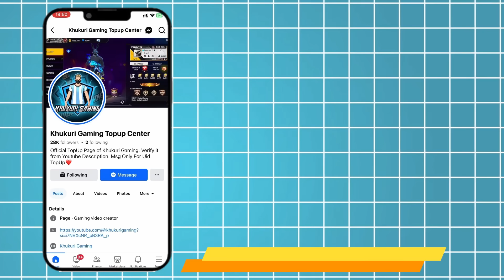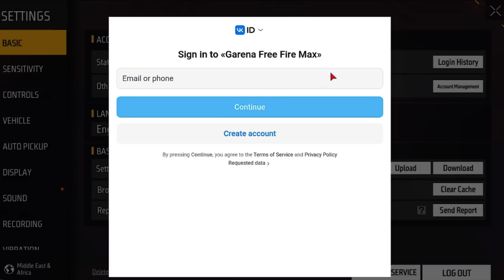New OB47 Patch Update 😮- FreeFire X Naruto / Halloween Update 🎃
So Hello Guys , K Cha Khabar Sanchai Hunu Hunxa ? It’s Me Bishnu Bhandari From Nepal. In This Channel , You Will Find Content Related to in game Events and Updates of Free Fire.

(Be Aware of Fake Pages)

In Game Name - KHUKURI YT
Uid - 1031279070